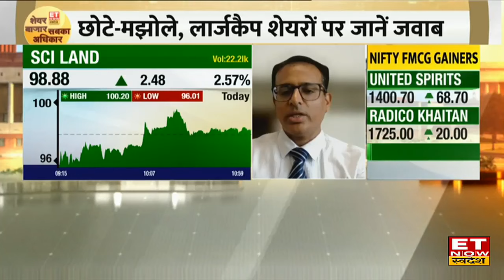Adani Total Gas Share Price: Adani Group के इस स्टॉक में निवेश को लेकर क्या है Gaurang Shah की राय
Adani Total Gas Share में जानें निवेश को लेकर क्या है Experts की राय। जानें किन levels पर करनी चाहिए आपको खरीदारी और क्या है Target Price और जानिए किस Strategy के साथ इस Stock में पैसा कमाया जा सकता है और अगर आप घाटे में है तो जरुर जाने की आप अपना घाटा कैसे काम कर सकते हैं। देखें वीडियो।